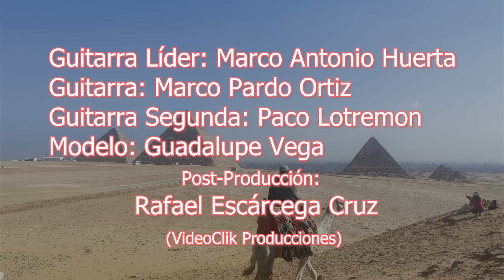AMOR EGIPCIO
MELODIA ROMANTICA CON TEMATICA PARA REFLEXIONAR,VISITE TAMBIEN MI CANAL JIMENEZ VEVO